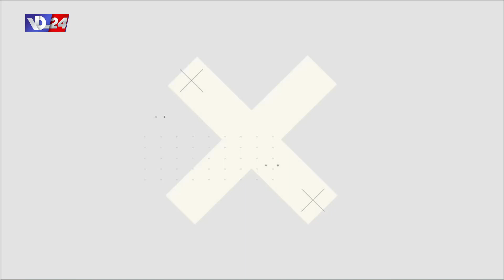نقابة المهن البصرية تتهدد لانها تلاحق المزورين والمتعدين على المهنة ما التداعيات؟ في نقطة عالسطر